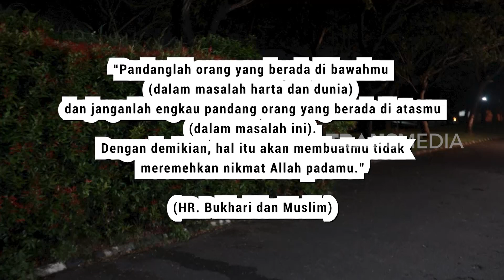Ngayal Melulu | TAKUT DOSA (15/04/23)